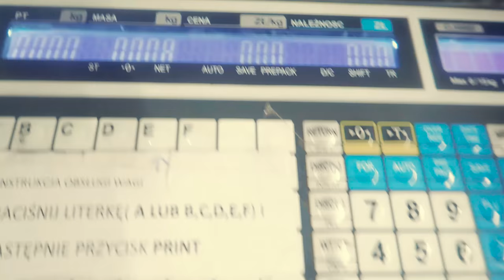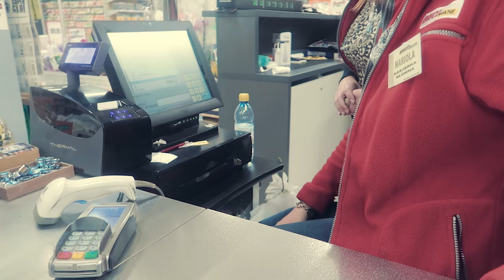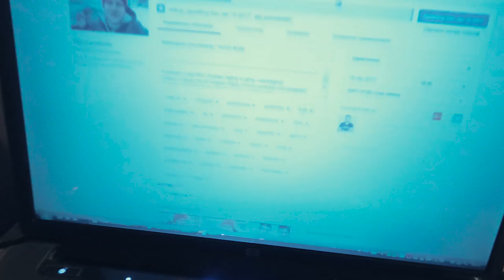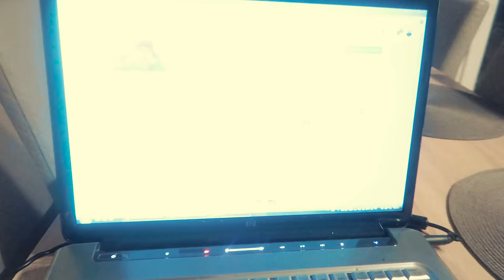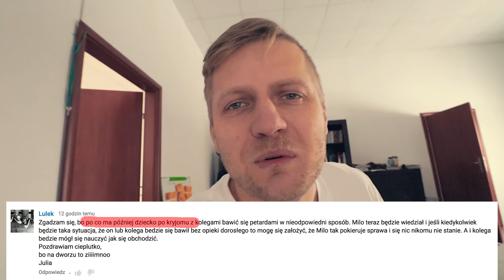Blisko tragedii ! / VLOG #249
Mało brakowało a Miłosz mógłby złamać sobie kręgosłup.
Uczestniczymy w koncercie Orkiestry Świątecznej Pomocy.
Co robimy dalej z  petardami?
Poznaj mnie lepiej:
Proponowane kanały:
Adres do wysyłki:
Marcin Mazur
ul.Słowackiego 40
97-300 Piotrków Tryb.